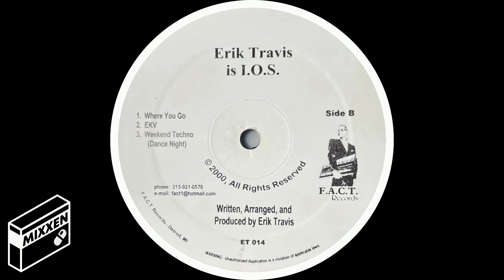Erik Travis - Shake It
Erik Travis – Erik Travis Is I.O.S.
Label: F.A.C.T. Records